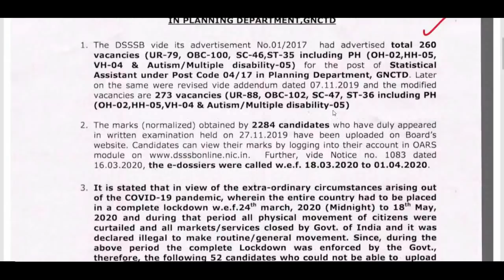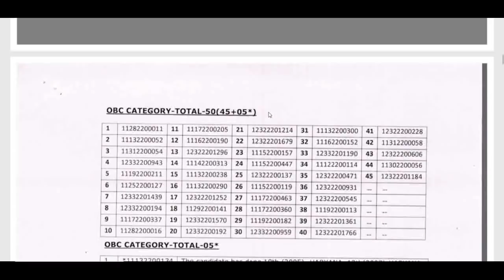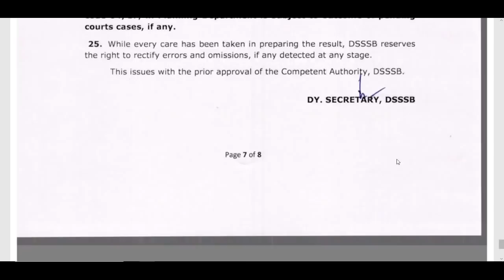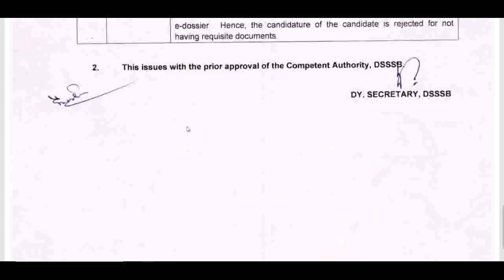DSSSB Big Result & 7 Other New Notice, DSSSB New Notice, DSSSB Latest Update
RESULT

RESULT NOTICE NO 1015 : ASSISTANT TEACHER PRIMARY IN DIRECTORATE OF EDUCATION POST CODE 15/19

CTET
CTET 2020

Army Public School PRT TGT PGT Teachers Recruitment 2020, APS Teachers Vacancy 2020
APS Hisar Recruitment 2020

शिक्षक भर्ती
KVS_Teacher Vacancy
DEE_ASSAM_UP_LP_TEACHERS_CTET_TET
nvs ldc cut off 2019,nvs result 2019,nvs ldc cut off marks 2019,nvs ldc answer key 2019,nvs ldc result date,nvs cut off,nvs ldc exam 2019,

Police Recruitment 2020,sarkarinaukariPost Sarkari Naukri 2020 10th pass jobs 12th pass job government jobs government jobs 2020 sarkari naukri central government jobs 2020 upcoming governmetn jobs

DTC_CLERK_RECRUITMENT_2020
DSSSB_MOST_URGENT_NOTICE
recruitment 2020,
शिक्षक भर्ती